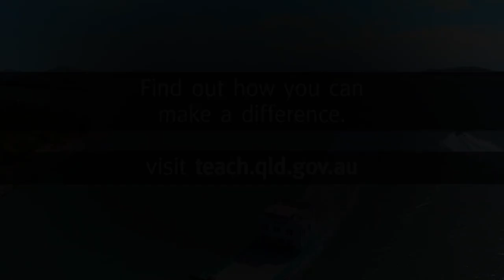Teach Special Education: “Once you see that light click on, it’s a very rewarding moment”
Mark has been a special education teacher at Gladstone State High School for the past seven years and shares why he is passionate about his role in the school’s special education unit.